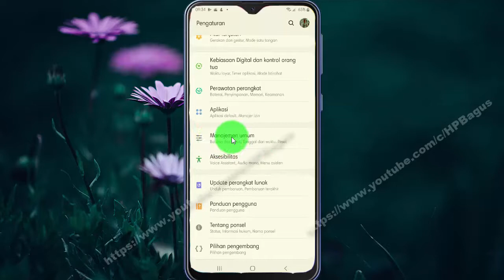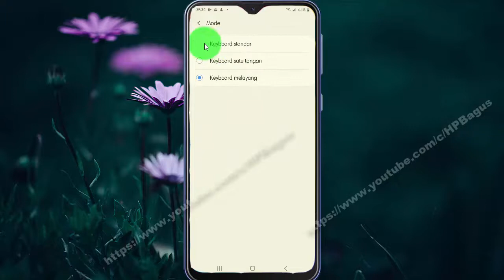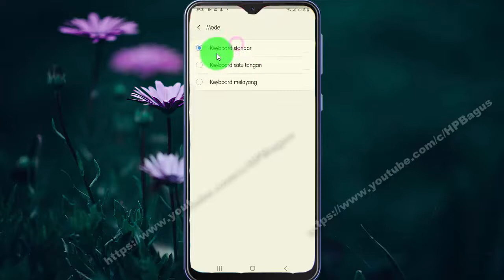Cara mengubah keyboard samsung ke mode standar di HP Galaxy M20 - Android 10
Pada video kali ini saya mencoba membuat tutorial tentang Cara mengubah keyboard samsung ke mode standar di HP Galaxy M20. Saya menggunakan HP Samsung Galaxy M20 dengan Android 10 sebagai operating system. Semoga video ini bisa bermanfaat untuk semuanya. Amin